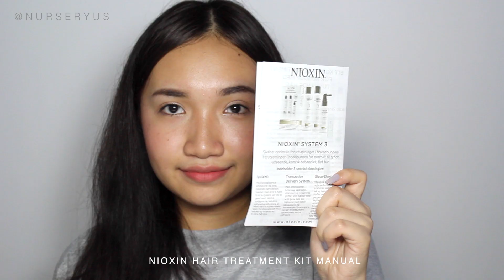Unboxing Challenge | by Nurseryus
♡ Hi Guys , This is my forth video since i created for Beautyboundasia , today i'm going to do this Unboxing challenge , I got the big box from workshop , OMG ! I'm so in love with the products guys . Thank you so much for the big chance , thanks from Thailand ♡